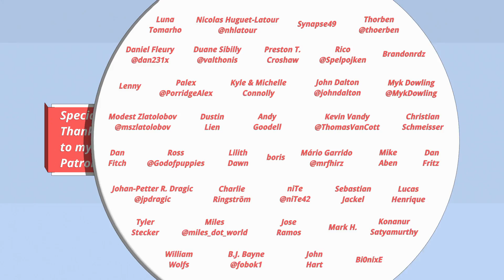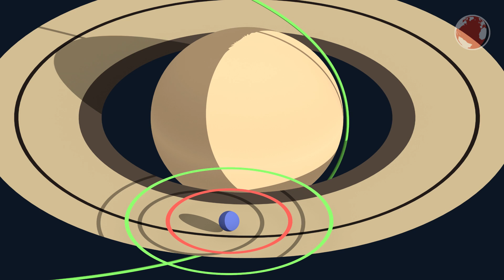Cassini's Saturn Dive and Falcon 9 launches! | kNews W.17/2017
SpaceX Falcon 9 launches with NROL-76 and Cassini does its final orbits around Saturn!

Livestreams:

► Falcon 9: (event over)